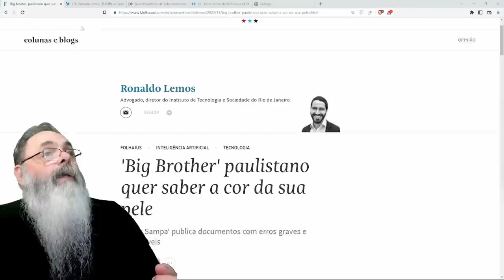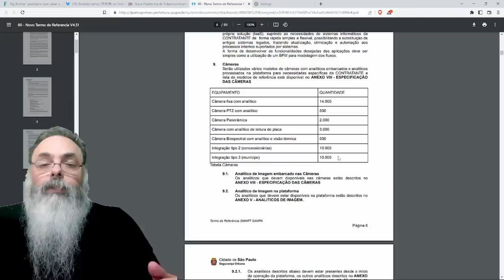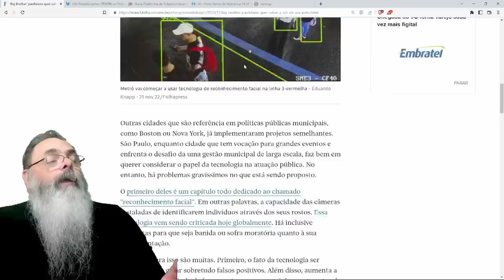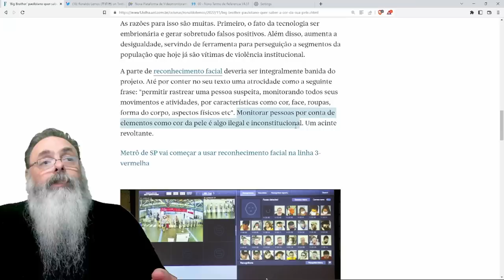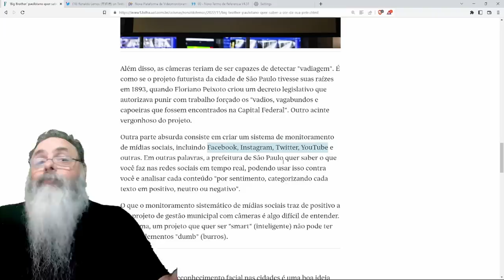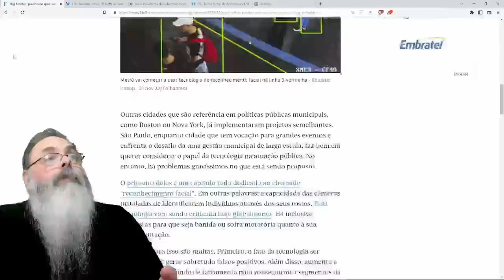PREFEITURA de SÃO PAULO planeja SMART SAMPA um grande BIG BROTHER em que você SÓ PERDE para o ESTADO